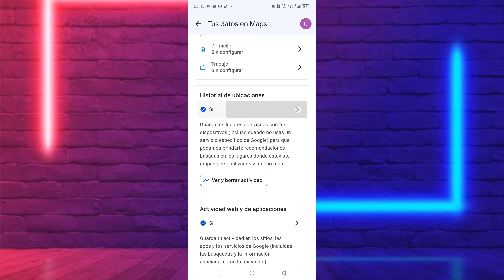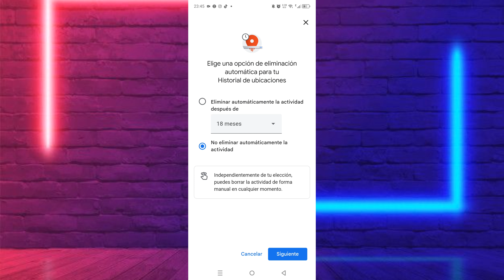Cómo Eliminar el Historial de Ubicación en Google Maps